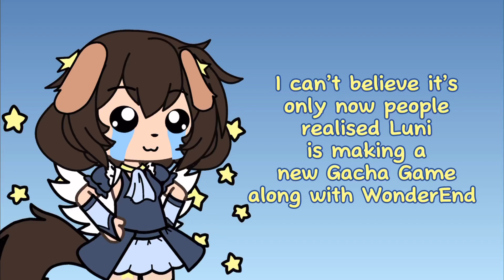« Too many Luni videos » atp he’s gonna go hiding again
Back into hibernation I go now